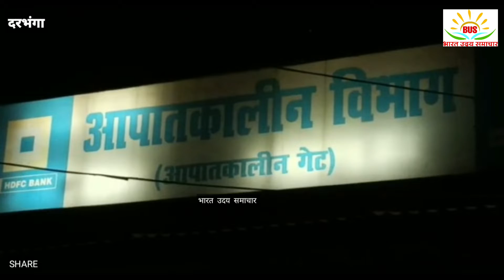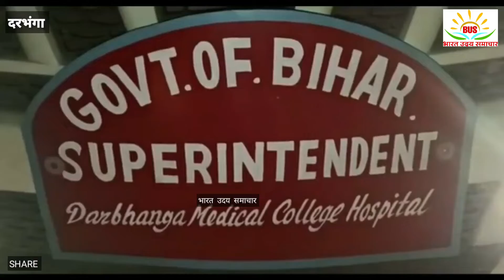बिहार के हायाघाट में जमीनी विवाद में हुआ एसिड अटैक 6लोगों की हालत नाजुक